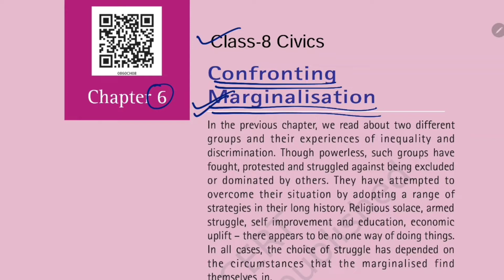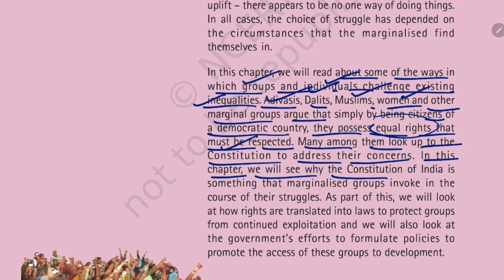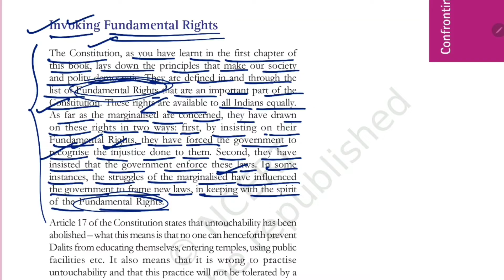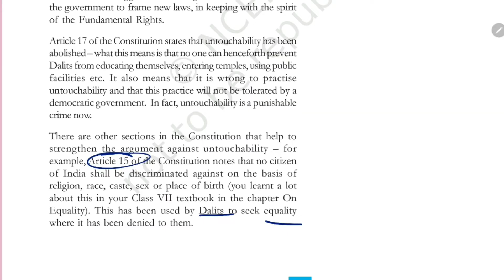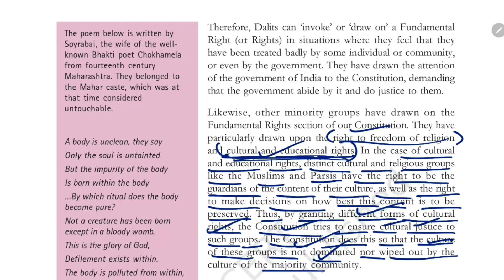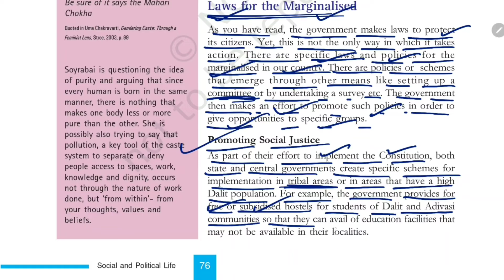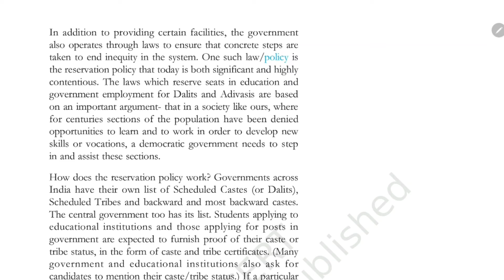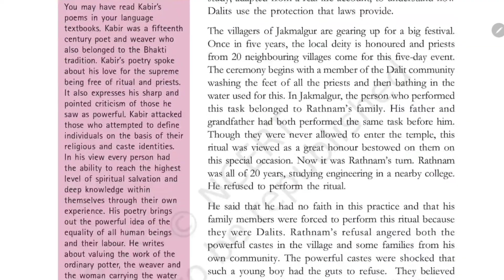(P-1) Confronting Marginalisation / Class-8 Civics NCERT Chapter-6 हिंदी Explanation By-KV Teacher